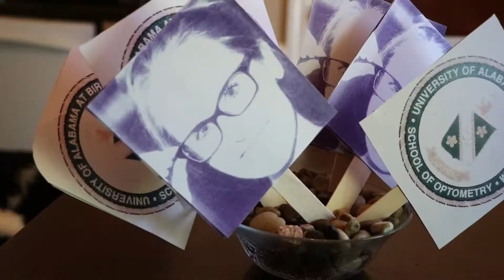Amy's doctoral graduation